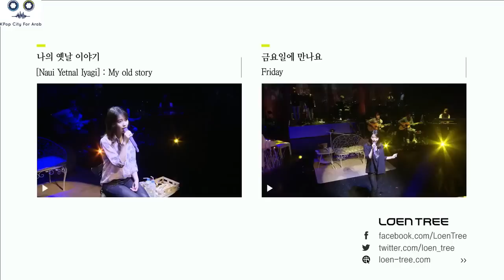[LIVE] IU 2014 [When love passes by] (Arabic Sub)